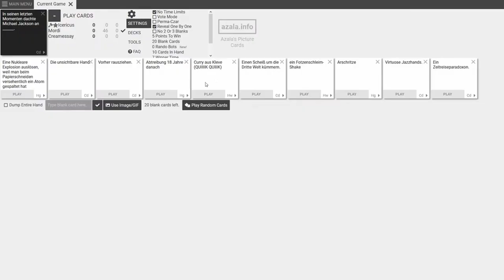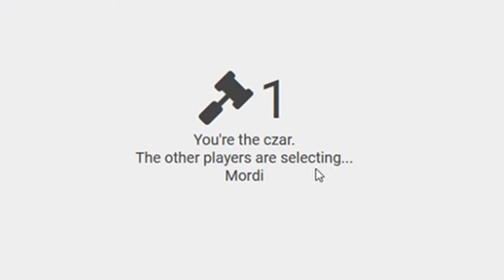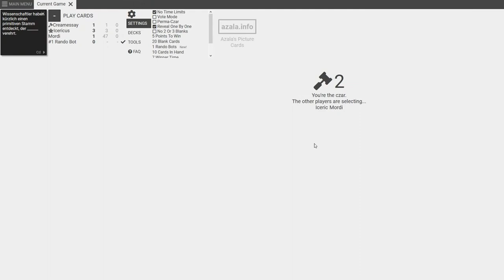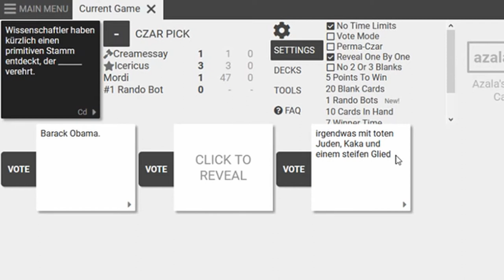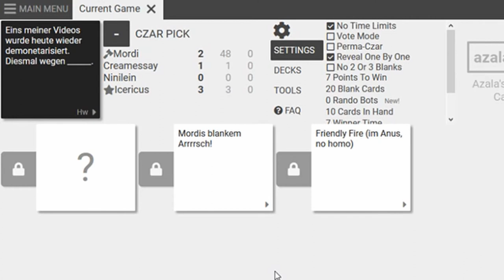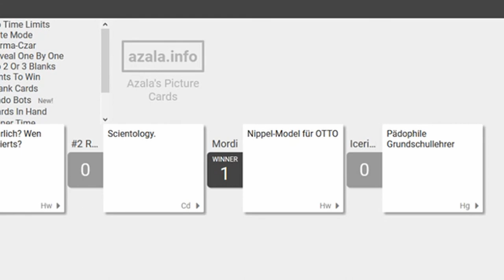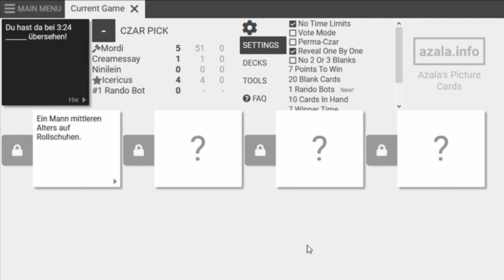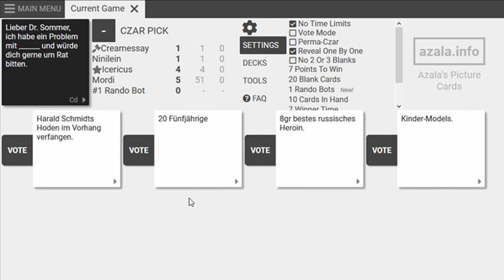Karten gegen den gesunden Menschenverstand * Cards Against Humanity 💬 Vier/Fünftel #055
Cards Against Humanity zusammen mit Icericus, Nininlein und Mordeth